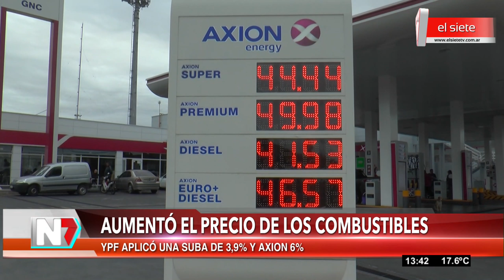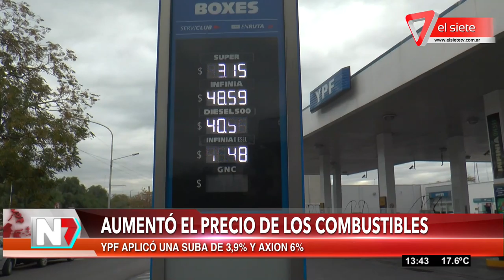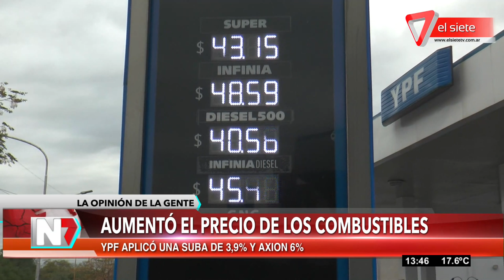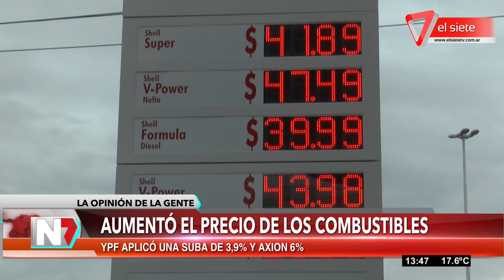Aumentó el precio de los combustibles